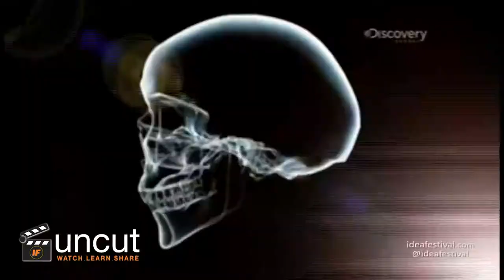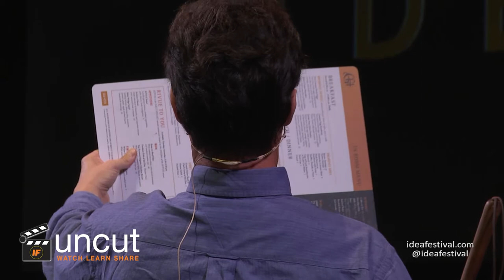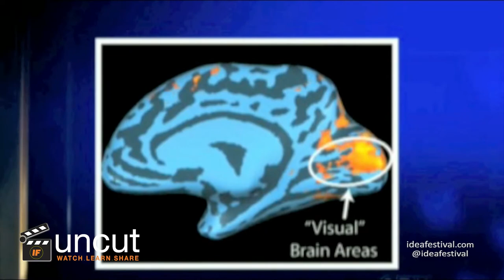Daniel Kish - Overcoming Barriers to the Blind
Blind since early childhood Daniel Kish has worked with tens of thousands of blind clients and families in over 40 countries to help break down the barriers to realizing the potential for blind people. He is the lead founder and President of World Access for the Blind. Daniel holds Master's degrees in both Developmental Psychology and Special Education. He is the first totally blind individual to obtain certifications as an Orientation and Mobility Instructor.

Daniel Kish spoke at IdeaFestival 2015 in Louisville, Kentucky.

IdeaFestival Uncut brings you presentations in their entirety.